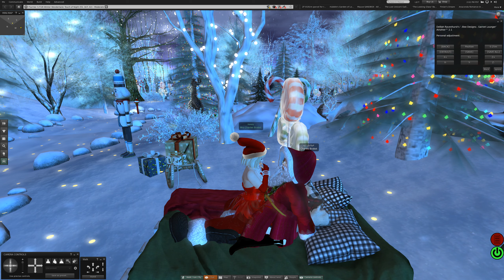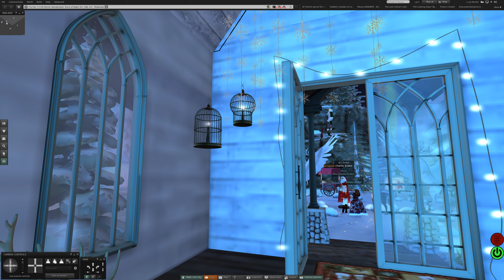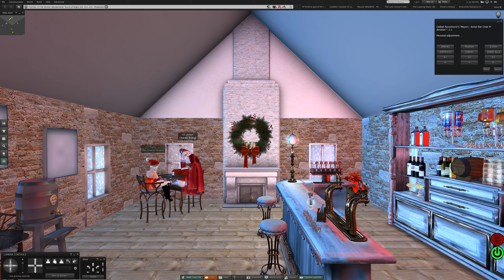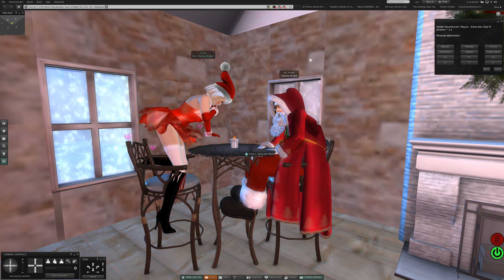2 Flurries and Fun Winter Wonderland in Second Life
Visit my Christmas Winter Wonderland!